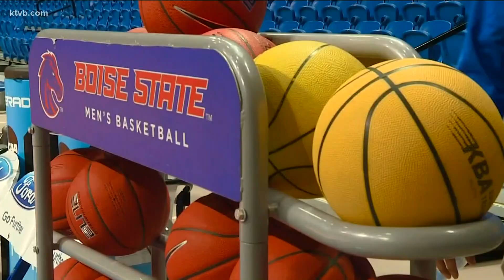Boise State basketball recruit R.J. Keene masks up to reveal college commitment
"I mean, you're never going to experience something like this and it happens to land on my recruitment. I feel like I made the perfect and right decision."